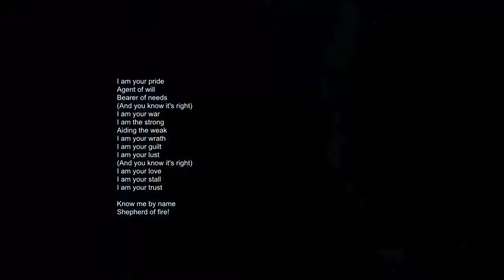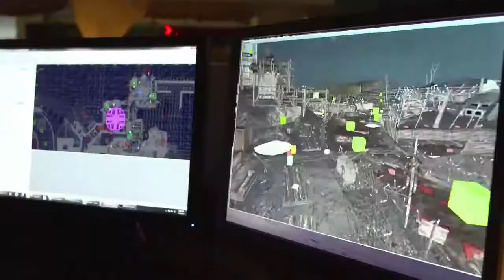Avenged Sevenfold Shepherd Of Fire Origins Cinematic + Lyrics!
Sooo Stoked For Origins On 27th Aug Do You Think We Will Get The Old Maps As Micro Dlc Like NukeTown For 400 Microsoft Points? That Would Be EPIC!
Apparently The World That You Select The Map You Want To Play The Logo For Origins Is The Robots Head!:D
Black Ops 2 "ORIGINS" DLC 4! - NEW "PERK" Trailer Zombies(BO2 Gameplay) Origins New Perk trailer new cod call of duty maps xbox ps3 pc hd 2013 dlc
Black Ops 2 Zombies. ORIGINS NEW Perk from the "Apocalypse TRAILER" DLC 4. NEW Zombies Map "Origins" Trailer. Map Pack 4 - Apocalypse - Origins. Coming August 27th! "DLC4" "Origins" "Apocalypse" COD. Call of Duty Black Ops 2 Zombies. BO2 Zombies. "Origins Trailer" Xbox360. PS3.

CALL OF DUTY COD BLACK OPS 2 BO2 MOB OF THE DEAD ZOMBIE ZOMBIES TRAILER GAMEPLAY GAME PLAY
CALL OF DUTY COD BLACK OPS 2 BO2 MOB OF THE DEAD ZOMBIE ZOMBIES TRAILER GAMEPLAY GAME Black Ops 2 "MOB OF THE DEAD" GAMEPLAY showing the brand new perk "ELECTRIC CHERRY", the new "acid trap", the new "fan trap", the new "HELL HOUND" and a basic story. Following tradition of the original Call of Duty: Black Ops fan-favorite Zombies mode "Call of the Dead," Call of Duty: Black Ops II Uprising's wildly creative new "Mob of the Dead" Zombies experience finds the four prohibition-era mobsters, Billy Handsome (Liotta), Al "The Weasel" Arlington (Pantoliano), Salvatore "Sal" DeLuca (Palmentiri), and Michael "Finn" O'Leary (Madsen) serving time in Alcatraz Prison, only to discover that being behind bars is the least of their problems. With plans to break out of Alcatraz foiled by the rise of the undead, the quartet of inmates will have to lean on their mob-derived skills with firearms, blunt instruments and improvised weaponry as they battle the zombies infesting and overrunning the island. In order to survive, players must work their way through the steel cells and aging concrete buildings while fighting off a multitude of zombified prisoners and guards trapped on the island with them. Additionally, if a player becomes an unfortunate victim, "Mob of the Dead's" new feature known as "Purgatory" sends players into the afterlife. This new twist on Zombies gameplay is ripe with its own set of objectives, and offers fans a truly new and unique experienceBlack Ops 2 "MOB OF THE DEAD" Zombies Gameplay - NEW! "ELECTRIC CHERRY" Perk, Traps & Map Features! (Story)
Black Ops 2 "MOB OF THE DEAD" Zombies Gameplay - NEW! "ELECTRIC CHERRY" Perk, Traps & Map Features! (Story)

Black Ops 2 "ORIGINS" DLC 4! - NEW "PERK" Trailer Zombies(BO2 Gameplay) Origins